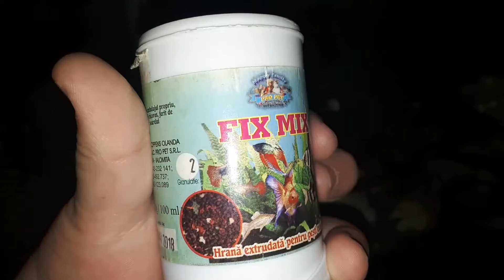Am schimbat apa la peștiisori!!🐟🐟